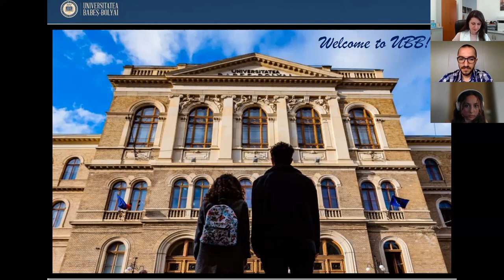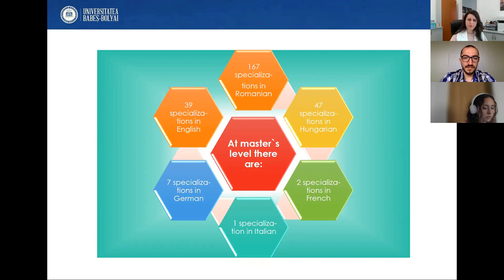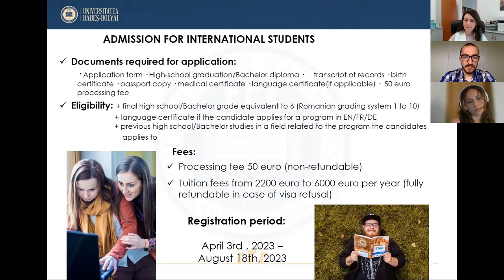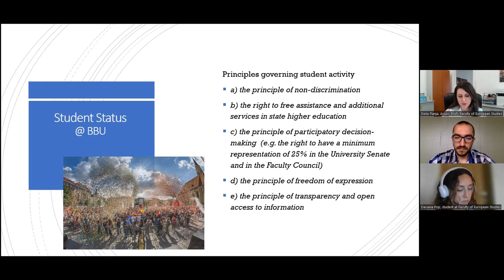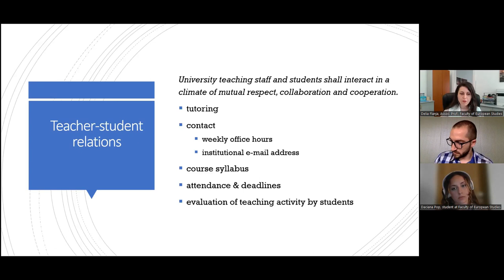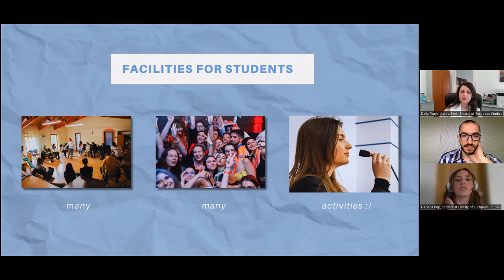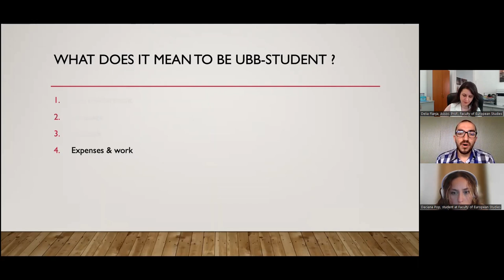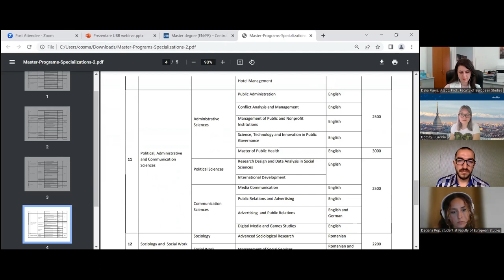Discover Babeș-Bolyai, your passe-partout for a prestigious, quality degree in the heart of Europe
On June 13th, Docsity and Babeș-Bolyai University teamed up to bring you an event focused on the study opportunities awaiting you in Cluj Napoca, Romania. Participants got live insight about the student life thanks to two student testimonials, as well as information concerning the admission process, incoming intakes, and much more.